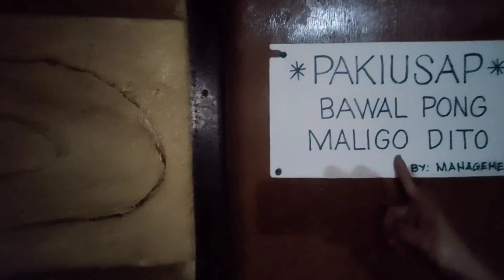Haunted Resort sa pangasinan! Nakakatakot!!!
Night swimming ang plano pero napunta kami sa Haunted Resort sa pangasinan! Nakakatakot!!! bawal daw maligo!
ramdam na ang halloween!!!😱🎃